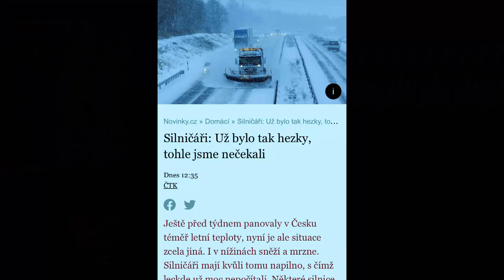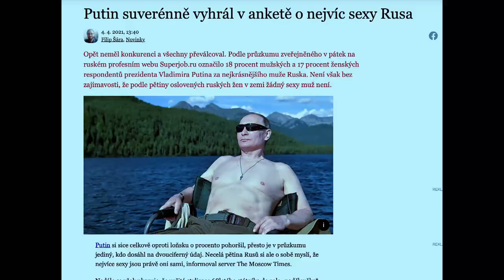Stalo se - Show Jana Krause 7. 4. 2021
Hosté: Herečka Daniela Kolářová, herec Jan Cina a majitelka kočičí polepšovny Kateřina Štiblická.
SledujSJK! na PrimaTV

👉 PODPOŘTE EMILA! 😉